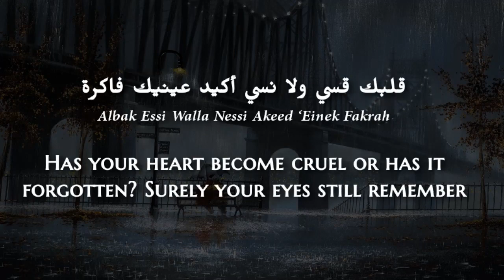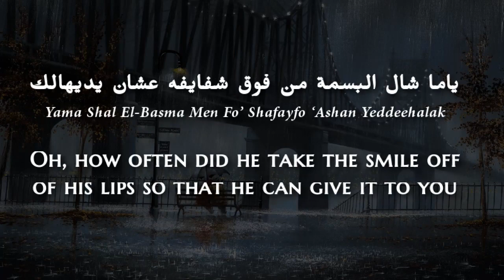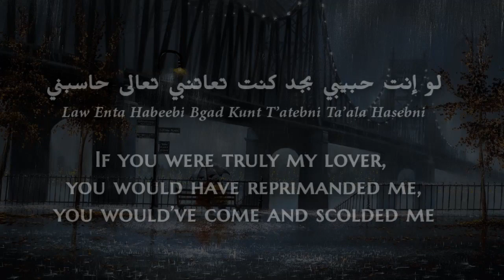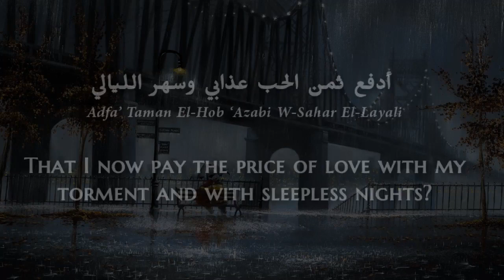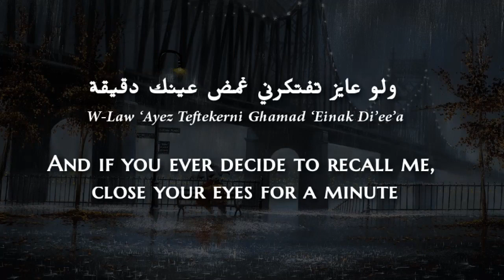Muhamad Foad - Law 'Ayez Teftekerni (Egyptian Arabic) Lyrics + Translation - محمد فؤاد - لو عايز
ENTRY#80

Mohamed Fouad Abd El Hamid Hassan (Arabic: محمد فؤاد عبد الحميد حسن‎‎; born December 20, 1961) is an Egyptian singer, actor and songwriter. He filmed his first television series "Agla Min Hayaty" in 2010, and hosted the television show "Khush Ala Fo’sh" in 2014.